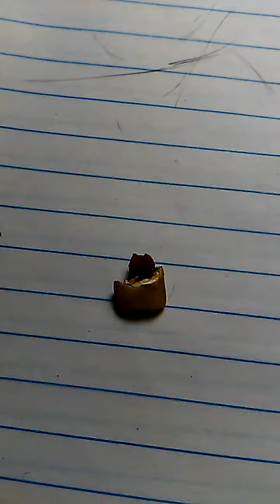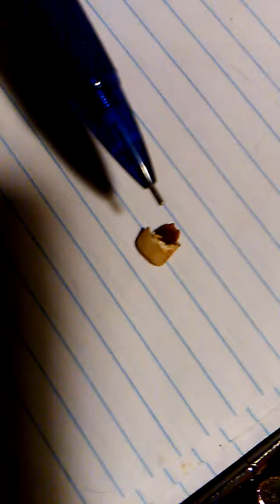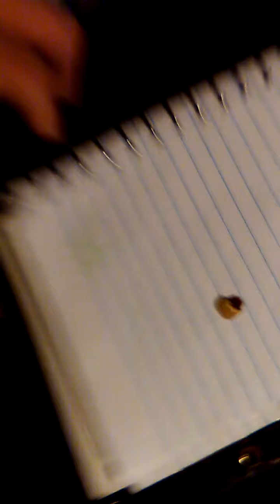the government damaging my teeth abd slandering my character,and mutilation crimes are ...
the government damaging my teeth abd slandering my character,and mutilation crimes are attempts of murder